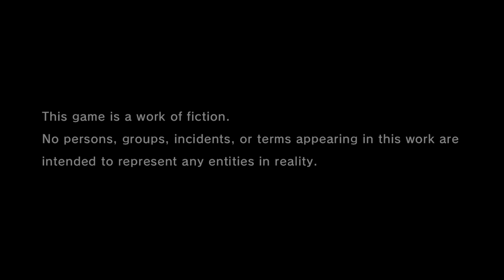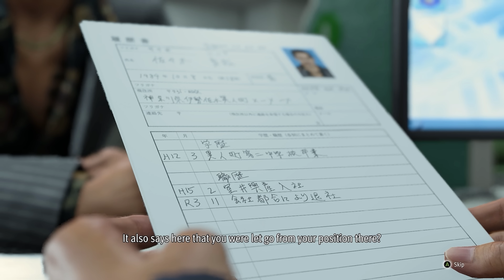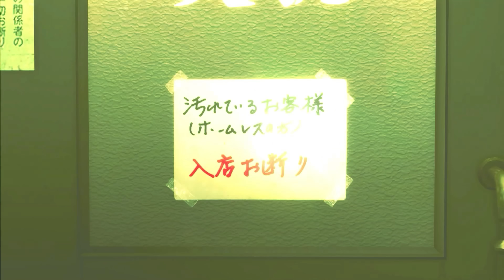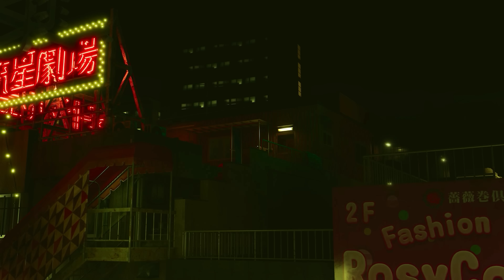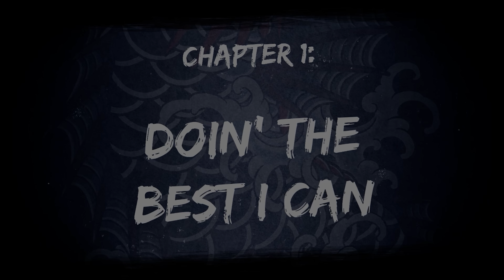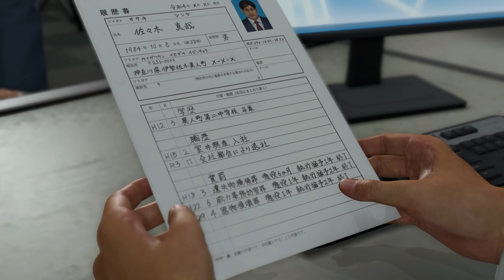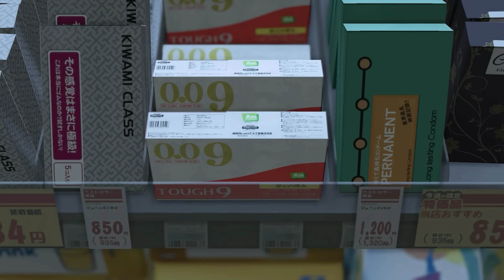Like a Dragon: Infinite Wealth - First Look!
This is how you get ants, ya'll! Dora checked out the newly released Like a Dragon: Infinite Wealth.

About Like a Dragon Infinite Wealth:

Two larger-than-life heroes, Ichiban Kasuga and Kazuma Kiryu are brought together by the hand of fate, or perhaps something more sinister… Live it up in Japan and explore all that Hawaii has to offer in an RPG adventure so big it spans the Pacific.